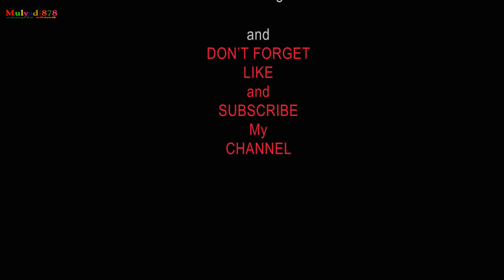Habib Ja'Far Sodik Bin Muhamad Al athos -- Ummat Akhir Zaman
sebelumnya,
mudah-mudahan kita selalu istiqomah...

Dunia semakin lama semakin dasyat dalam menggoda iman kita,seakan dunia ini kekal abadi,,,
bahkan barang siapa yang selalu taat kepada perintah ALLAH,mengikuti sunnah-sunnah Rosullulloh laksana menggenggam bara api,
na'ujubillah,,
Habib Jamal Soleh Muhamad Baqir Al athos mencoba mengingatkan kita untuk selamat dari tipu daya dunia,untuk itu mari kita simak ceramah beliau.

terima kasih
semoga bermanfaat